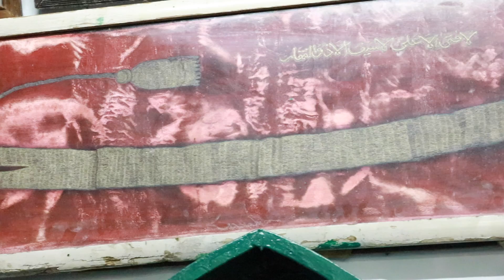Noha Salam || Day 8th Moharaam || Bargah-E-Fatima